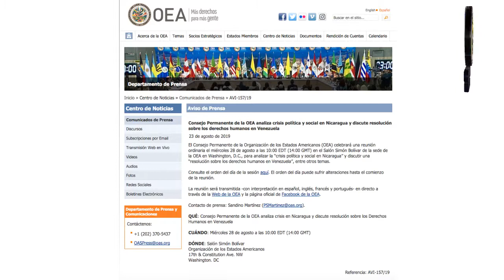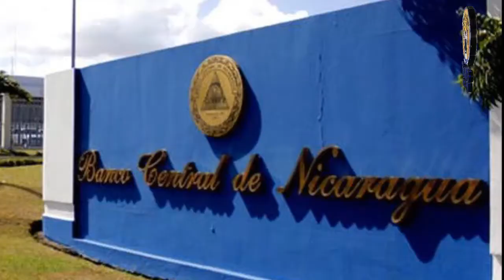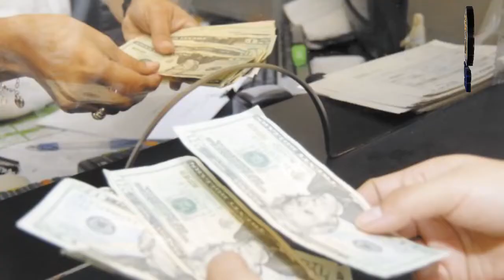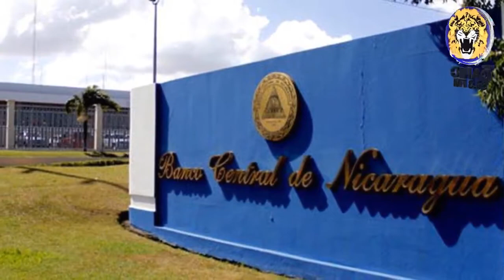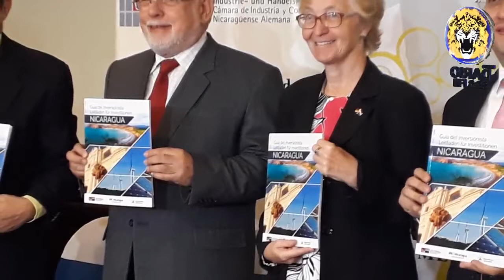NOTICIAS LIVE VIERNES 23 DE AGOSTO 2019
⏺ Crisis de Nicaragua será abordada por la OEA el próximo 28 de agosto

⏺ Sesión en la OEA sería para proponer Comisión de Alto Nivel

⏺ Bancos cierran 56 sucursales debido a la crisis